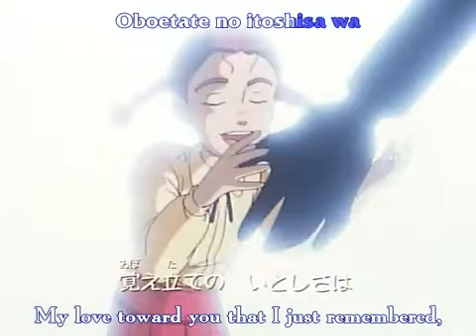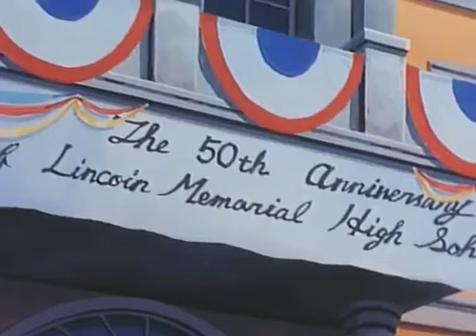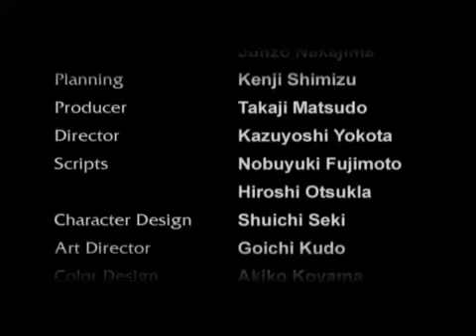My Daddy Long Legs Ep. 15